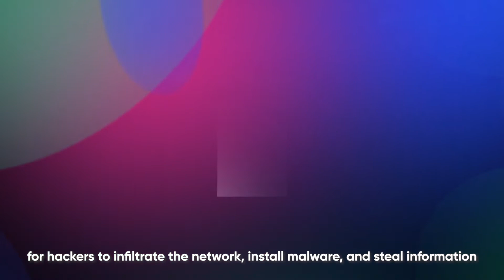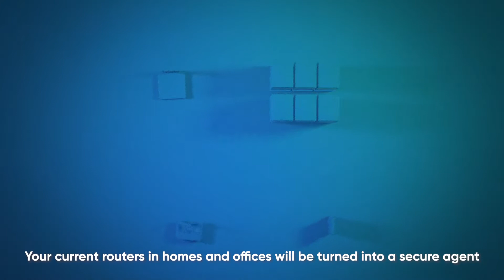Visibility, Security & Threat Intelligence Services for Unmanaged Networks & IoTs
SAM’s cloud-native security and intelligence solutions for homes and small businesses protect hundreds of millions of connected devices globally.

With its powerful and intuitive AI technology, SAM addresses the unique challenges of our hyperconnected world, in which an explosion of IoT devices exposes potential attack surfaces for companies and consumers alike.

SAM's device-agnostic software provides deep ​network visibility to not only protect against sophisticated cyber-attacks in real-time but also to prevent the spread of zero-day attacks. SAM's solutions have been designed to study the behavior of a single network of fragmented devices.

By using its unique cloud-based device and threat intelligence, SAM identifies every connected device and creates customized protection for all home and SMB users, forming a bulletproof network.

SAM's solution is proven to provide telcos with new revenue streams, reduced churn, and minimized support costs through value-added services that strengthen their market positioning and create more value for their customers.